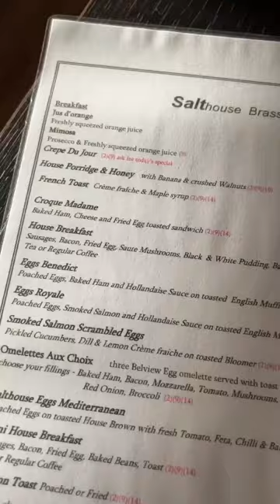Food Review for The Salt House in Drogheda, Co Louth.